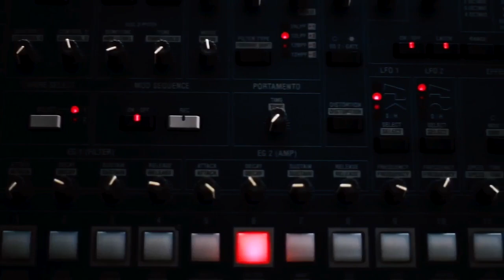Javier Monthiel - Quedate en Tu Lugar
Javier Monthiel
Quedate en Tu Lugar

Letra
Tenemos tanta vida por vivir
Tenemos tantos sueños por cumplir
Quedate en tu lugar Todo esto pasará

Será que nos tenemos que extrañar
Para las cosas simples valorar
Quedate en tu lugar  Muy pronto pasará

Me muero por las ganas de abrazarte
De darte en ese abrazo el corazón
Quedate en tu lugar  Es solo un poco mas
Cuidate yo te pido por favor

Ya vendrá el tiempo
En que podremos disfrutar de un beso
Y una palabra que nos de el aliento
Para sentirnos juntos de nuevo

Y la distancia será un mal recuerdo
Juntos podremos dar gracias al cielo
Porque me tienes, porque te tengo

Te espera tu familia tus amigos
Y tantas cosas para compartir
Cuidate, yo te quiero ver feliz…